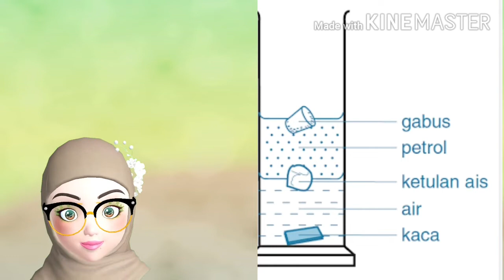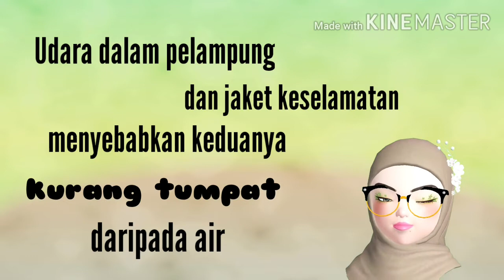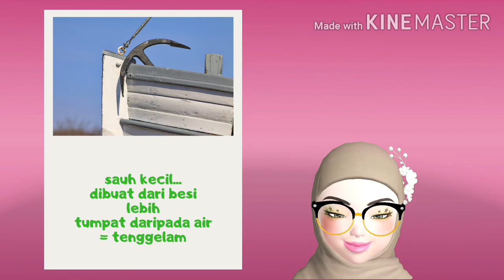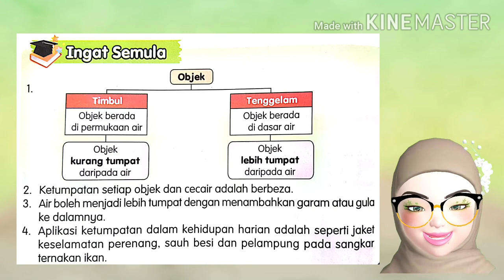SAINS TAHUN 3 I UNIT 7 I KETUMPATAN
Jom belajar Sains bersama Cikgu Julia

Topik : Ketumpatan
Tahun 3 KSSR
Buku Teks m/s 95- 104

Semoga bermanfaat buat semua guru dan murid.